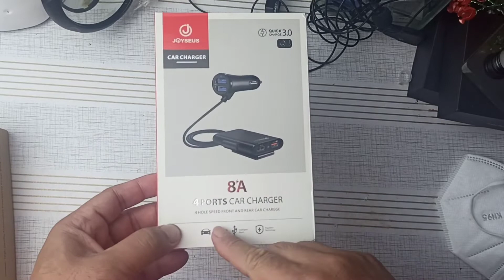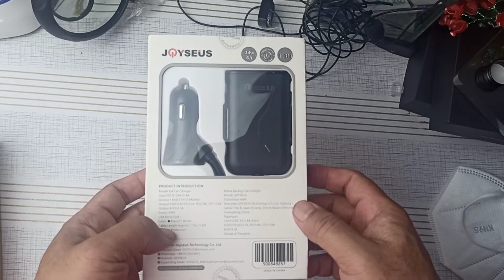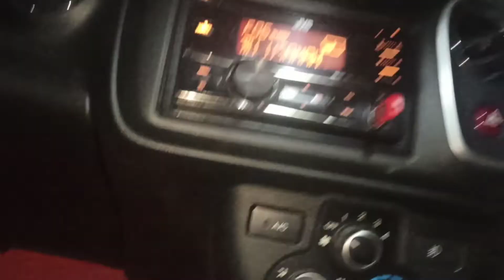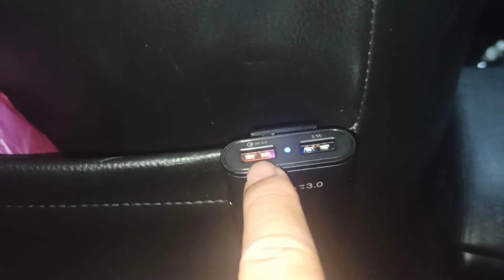Charger tambahan buat HP di mobil